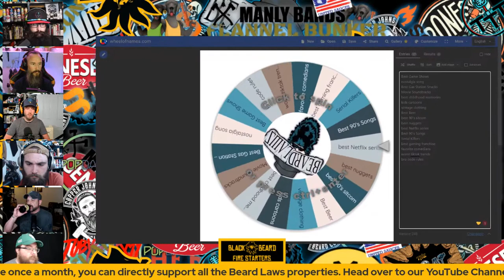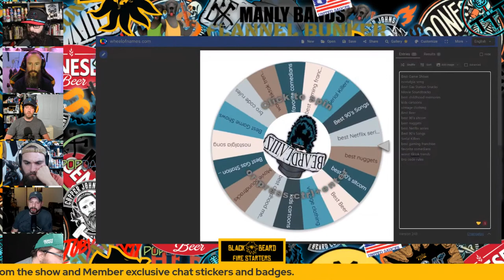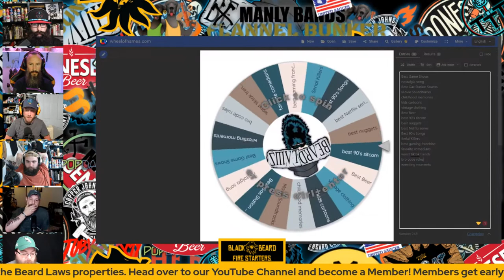The Boys Chat About Musicals | Beard Laws Podcast Episode 194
Beard Laws and the Boys are back after chatting about movie villains we love to hate. Did you miss it? What? Go watch it.

Tonight Beard Laws and the Boys are back at it like that old smelly regular at your favorite bar who's there no matter what is going on. Except we only hang out with you on Thursday. Tonight Beard Laws and the Boys are going to talk about musicals. Probably something you never thought you'd hear us chat about. We are pretty cultured.

Beard Laws and the Boys can't thank you all for all you do and for watching us. We thank you from the bottom of our beards.

The Beard Laws Podcast/Live Show is a show where Beard Laws, Toby (theycallmetoby2/tobynangel), Brandon J McDermott, Logan, Richie, Producer Zac, and special guests have free-flowing conversations as if they were sitting around a bonfire having a beer or 7. As if we were sitting at our favorite dive bar chatting about whatever pops into our brains. Sometimes it's serious, sometimes it's heated, but every time it's fun and you will laugh at least once during the show. We follow the same rules as bar rules, we never talk politics, religion, or race.

This podcast is part of the Deluxe Edition Network. To find other podcasts like ours but probably better check out their

Did you know that the boys have merch?